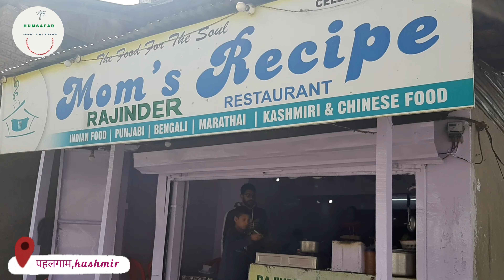Kashmir Tourist Places | Kashmir Budget Trip| Pahalgam And Amarnath Yatra Start point